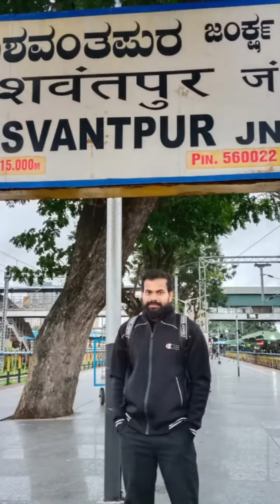Our Wonderful Journey Journey Traveling Memory of the tour #Odisha